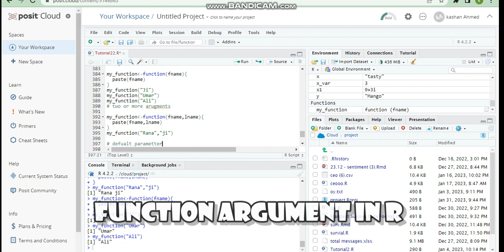How do we use Two or More Arguments in R_ Studio?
Hi, this is my new video on the ITBOY youtube channel. This shows how we use two or more arguments in R Programming. My video helps new students or experts to learn in an easy way (in Urdu) and earn dollars very easily.
I need all hashtags and my friends to support my bright future thanks.